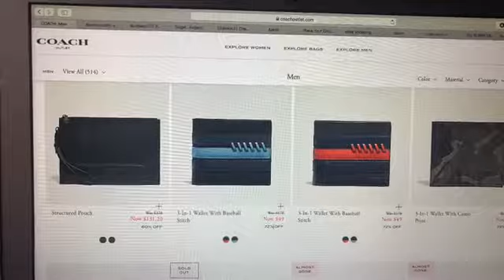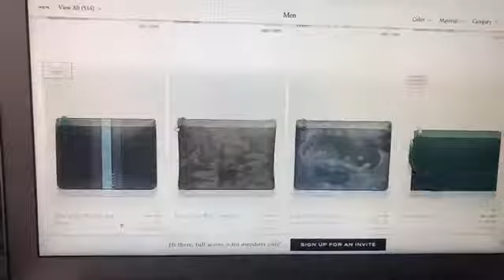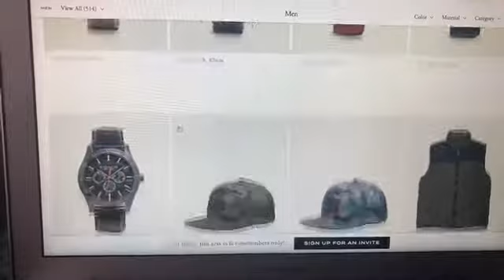COACH ON LINE SALE!!!!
coach outlet online sale!
MGA KA PEEPS!!! COACH ONLINE SALE, FOR QURIES PLEASE
MESSAGE COMMENTS DOWN BELOW FOR ORDERS.PLEASE CLICK THE RED BUTTON RIGHT SIDE TO SUBS OK.CONTINUE PADIN YUNG PA RAFFLE NATEN NA ADIDAS PAG MAKA REFER NG 500 SUBSCRIBERS. MANANALO SIYA NG ISANG NMD SHOES, GOD BLESS MGA KA PEEPS CONTINUE WATCHING MY VIDEOS!PEACE